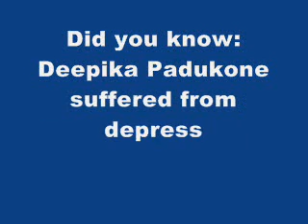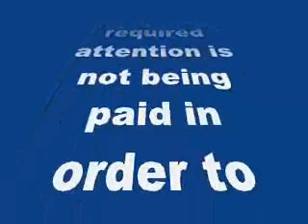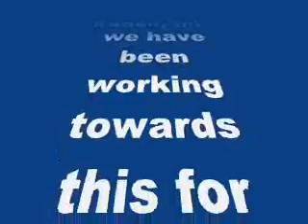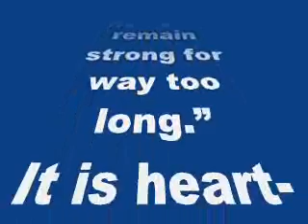Arjun Kapoor and Sonakshi Sinha perform at IIT festival to promote Tevar-review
Arjun Kapoor and Sonakshi Sinha perform at IIT festival to promote Tevar

The rumoured real life couple are leaving no stones unturned to promote their next film, which hits big screens on January 9
2015 is here. And the first big release of the year is none other than Arjun Kapoor-Sonakshi Sinha starrer Tevar. With just days to go before Tevar sees the light, the two leads, Arjun and Sona are going all out to promote the film. Targeting the youth audience, the Tevarific couple put up a great show at IIT Festival recently.
While Arjun looked cool, dressed in casual red v-neck t-shirt, green pants and navy blue blazer, Sonakshi was cynosure of all eyes with her unique black attire which had a big red 8 printed in the middle. Not only did the two, spoke about the film and interacted with the masses, they also went to set the stage on fire with their impromptu performance. Arjun and Sona had loads of fun dancing to the superhit song, Superman from Tevar.
With such wide scale promotions of Tevar, it would be interesting to see if it delivers it’s promise at box office.